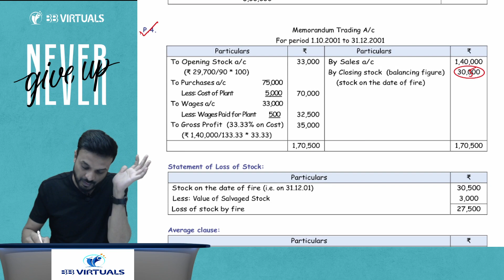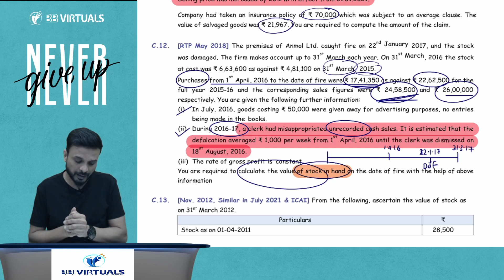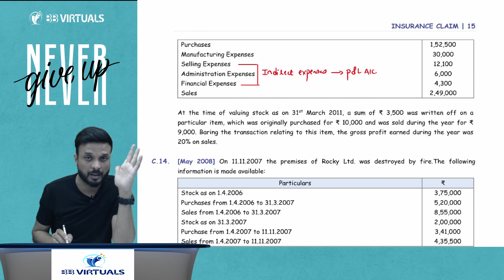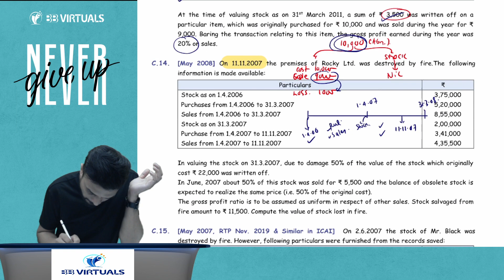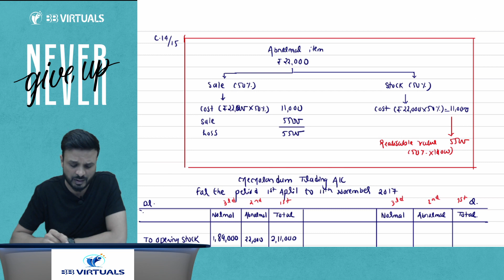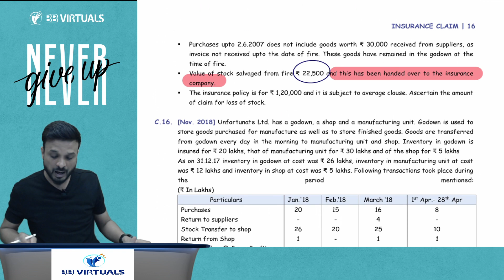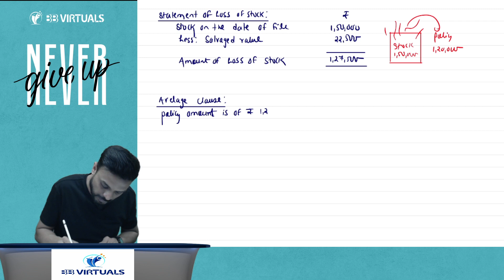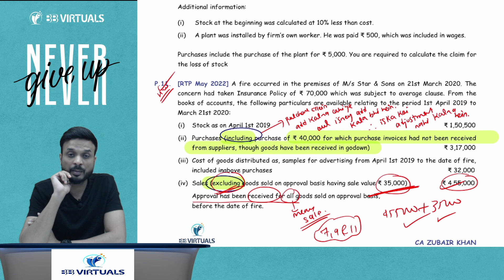CA Intermediate I Accounting I Day 4 - Part 2 Insurance Claim I CA Zubair Khan